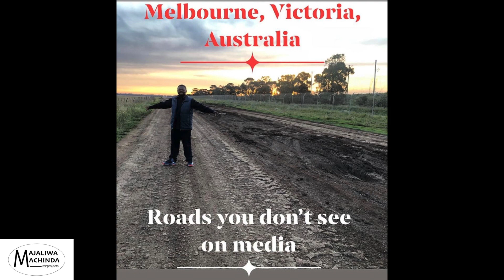Amazing tree in Melton (Melbourne West Metro) Vic Australia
This video is showing you some outer parts of Melbourne city that are dirty and are not shown on media. People think Western world does not have villages or countryside!! We have places worst than African villages, away from what people think. Wake Up my people